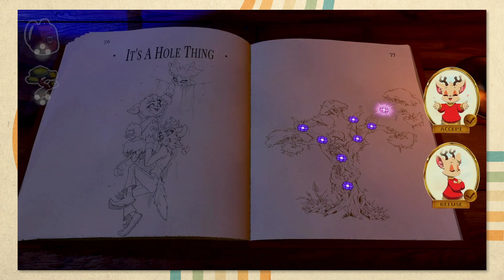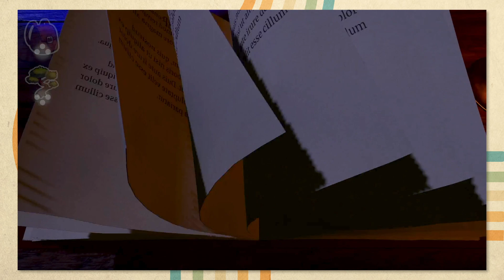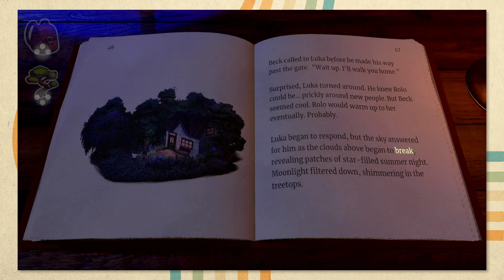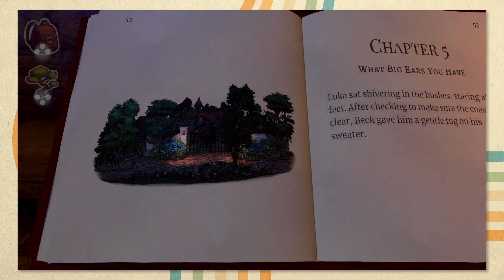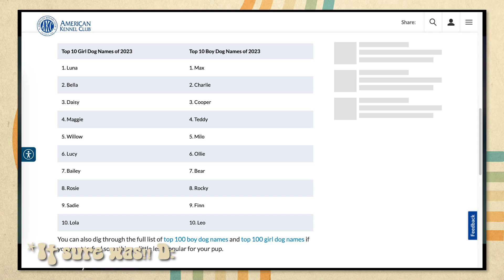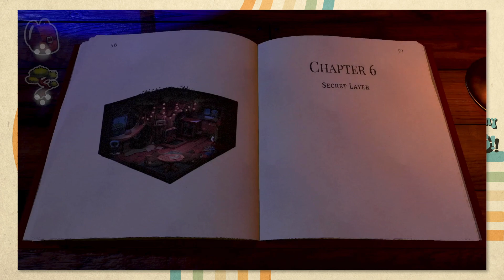Beacon Pines | FINALY Introducing Beck to Rolo! [16]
THE PROPER INTRODUCTION THEY DESERVED! There was a lot to get to in this one so kick back with your fav tea as we get to the growth of our new friend group. This is the start of the path to the end of our story, so a bit more serious after this... But it will still be fun. Will Beck & Rolo like each other? Will our characters go to Switzerland? Will you get to see pictures of my cats?!

Embarks on this relaxing storytelling gameplay experience through Beacon Pines with me. Beacon Pines is a cozy story, full of cute and interesting character. Along with plenty of secrets to uncover. Full of funny moments, fun voice over acting for characters, and moments of intensity and drama! This relaxing, passionate, and cozy lets play will hopefully brighten your day and make you smile.

Beacon Pines is a 2022 narrative adventure indie video game developed by Hiding Spot Games, and published by Fellow Traveller.
Narrated by Kirsten Mize.